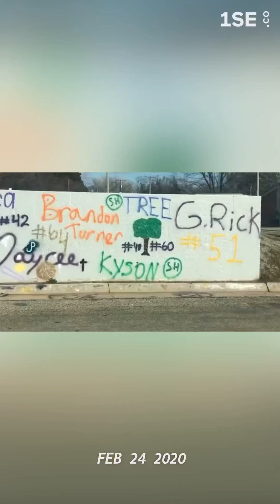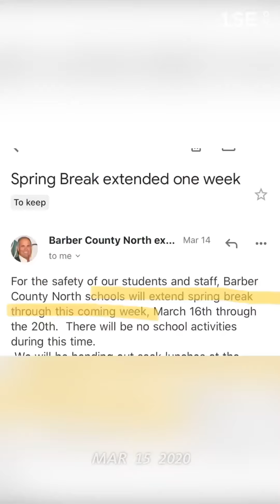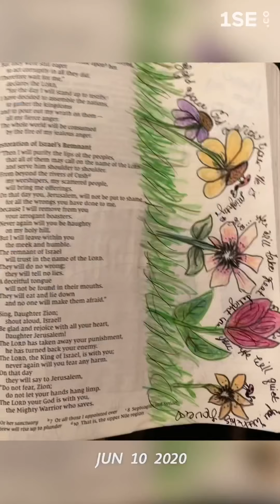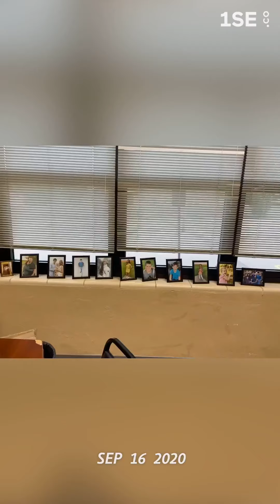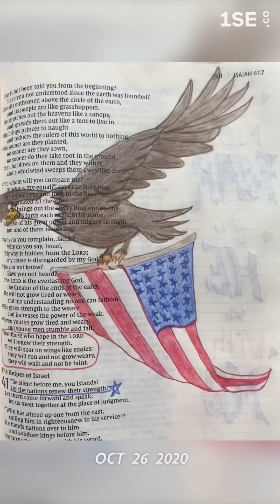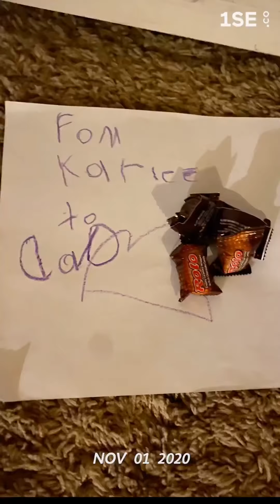One Second A Day 2020